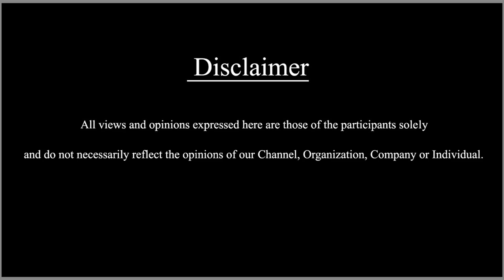16 வயது குமரியுடன் ஜோடி சேர்ந்த நாசர் | Bayilvan Ranganathan | Gossip Folk Ep - 52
This special episode is about kollywood ace actors, Ranganathan shares many unknown secrets of actress and also controversy about hansikamotwani. @SDCWorld